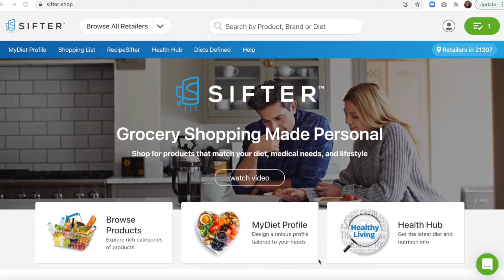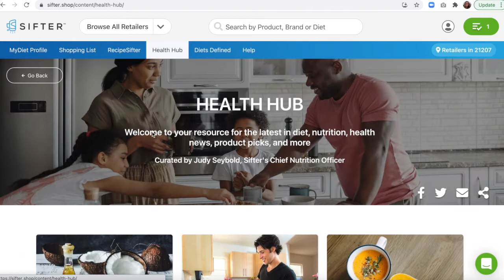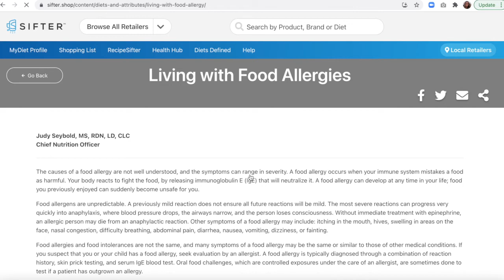FARE Market Shakers + Sifter.Shop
We're so excited to be a part of FARE's Market Shaker initiative in support of food allergy families! Watch this video for a brief overview of Sifter, and head to explore for yourself. Happy Sifting!